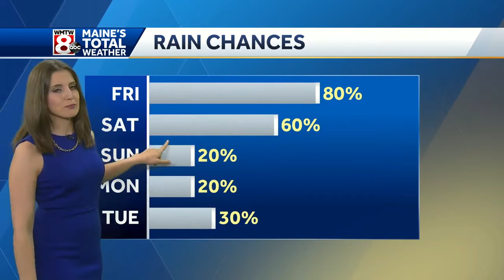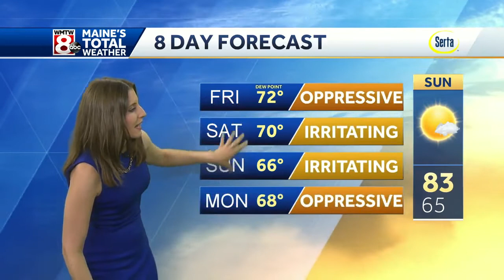A warm and muggy night with showers and storms Friday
How’s the weather looking for your Thursday evening? Get the latest Maine’s Total Weather video forecast from Meteorologist Jacqueline Thomas.